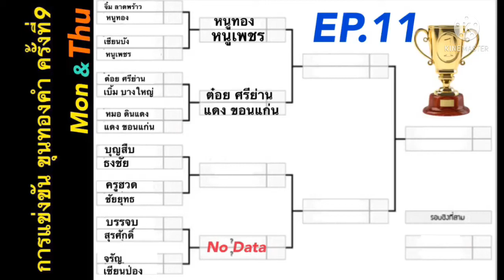Reruns ขุนทองคำครั้งที่9 EP.11 ธงชัย พบ บุญสืบ แผ่น1